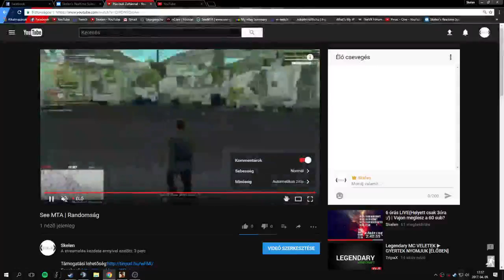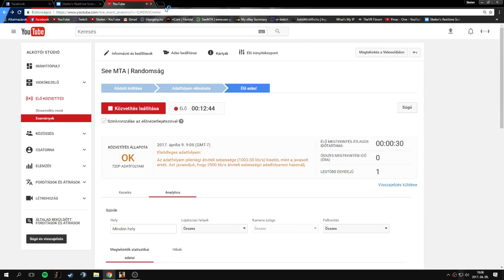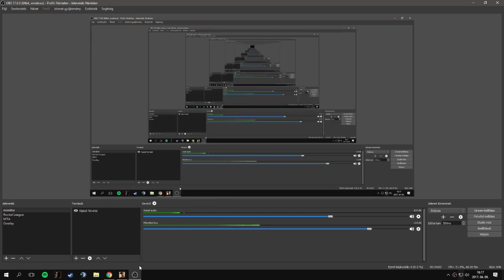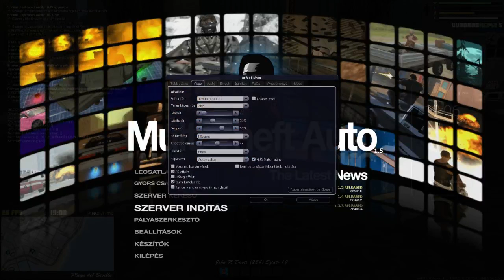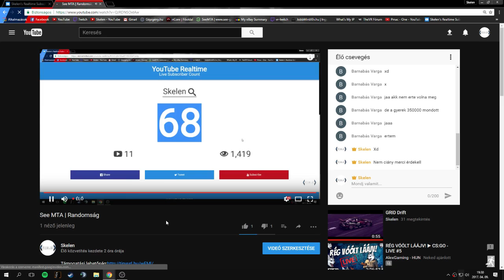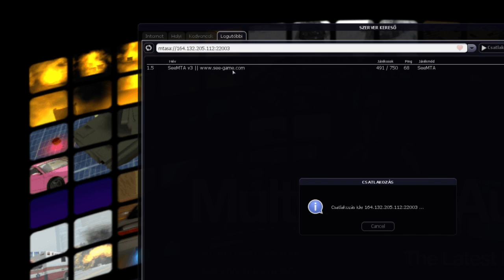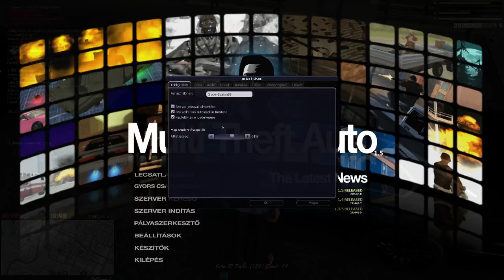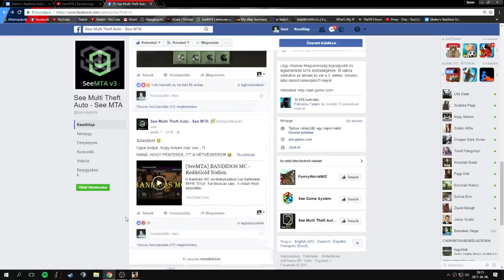See MTA V3 | Randomság